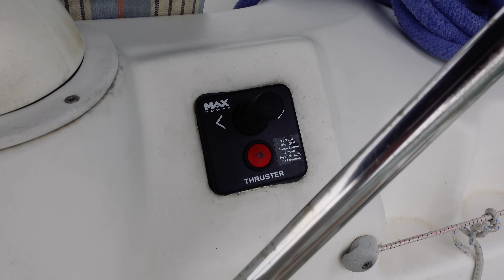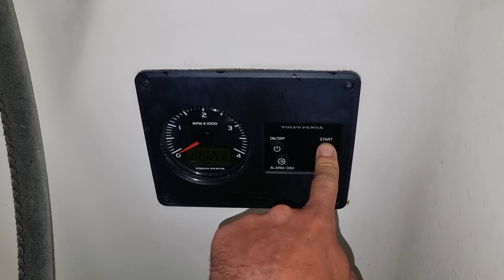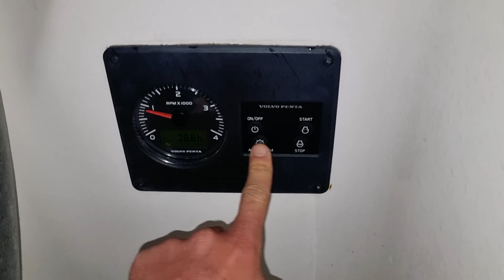10 PĂRȚI NASOALE ale locuitului pe un velier